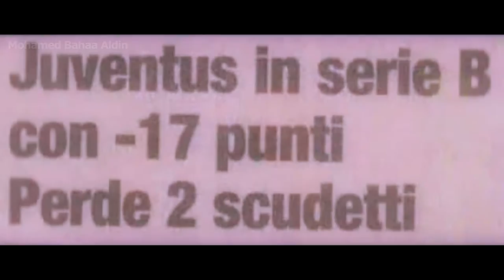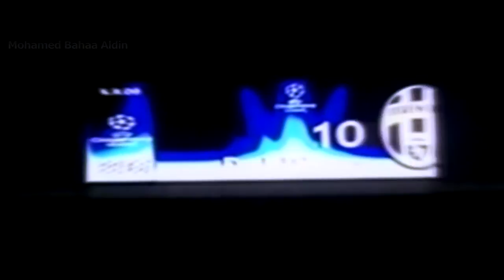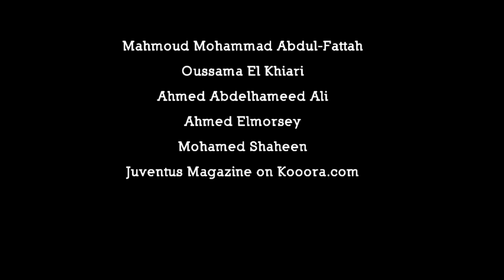Addio Del Piero (Re-uploaded in HD quality) (Goodbye Del Piero)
thx for +400,000 views
Leave a LIKE/COMMENT and FAVOURITE if you like this video!
Music: ( Serenata / Protectors Of Earth / Infinite Legends )